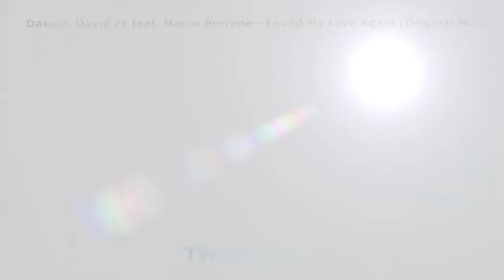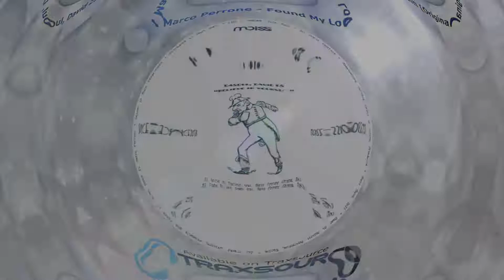Dasoul, David Es feat Marco Perrone Found My Love Again (Original Mix)